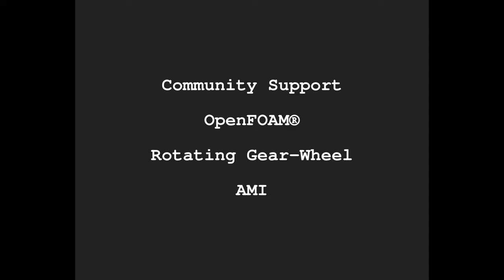Rotating Gear Wheel with AMI (Community Support) ∇ OpenFOAM®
The following test case shows the rotation of a gear-wheel. In the German OpenFOAM forum, I supported a colleague regarding this simulation. As the case was interesting in terms of geometry and design, I decided to make a short video of the case.

The fluid between the two gears is a highly viscous fluid (but I don't know which one). The case and the discussion (unfortunately in German) can be found

Keep foaming,
Tobi